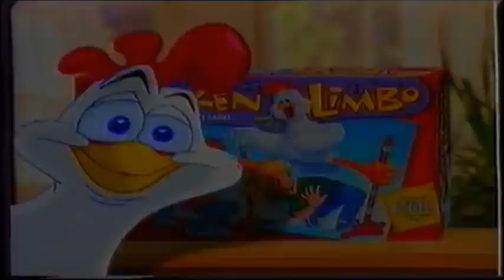Chicken Limbo - Svensk Reklam Barntrean TV3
Reklam som gick på TV3 på 90-talet. Lite kass kvalitet, som med allt på den tiden :)